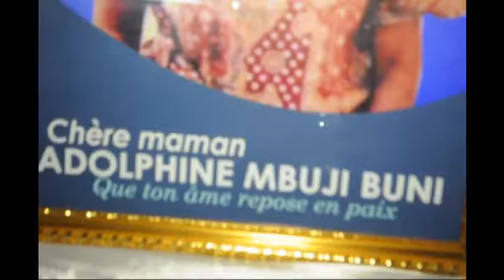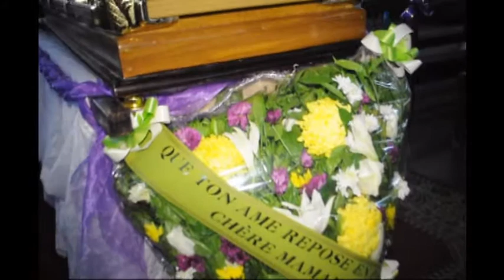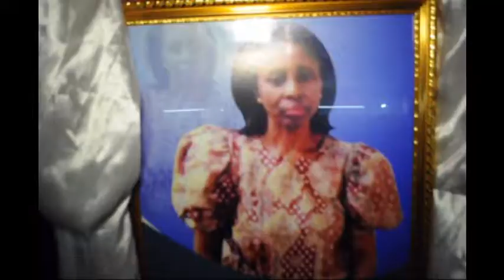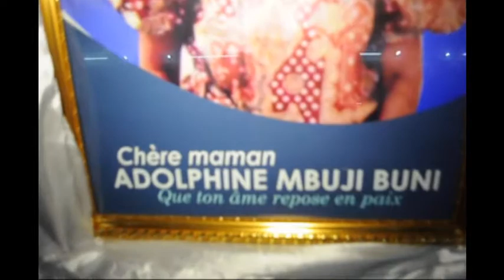obsèques de maman Adolphine3